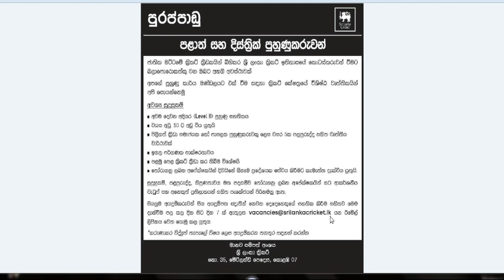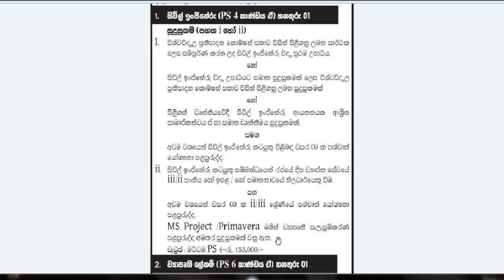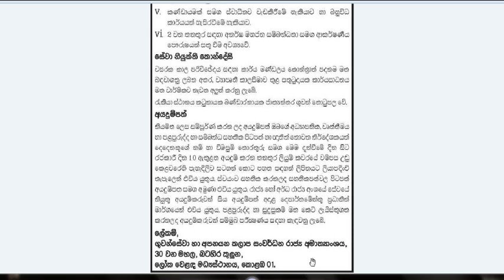jobs Vacancies 2022|Government job|Dinamina gazette in sinhala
අයදුම්පත් හා සියලු විස්තර දක්වා ඇත.